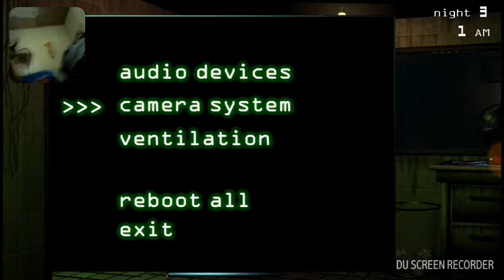So scary to me you should download it to try it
Guavajuse
Moe sarjie